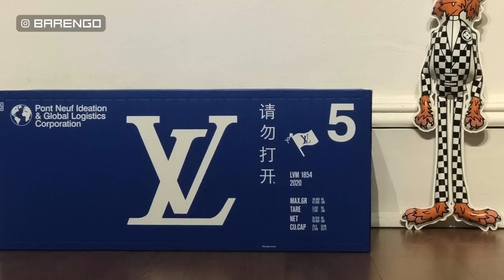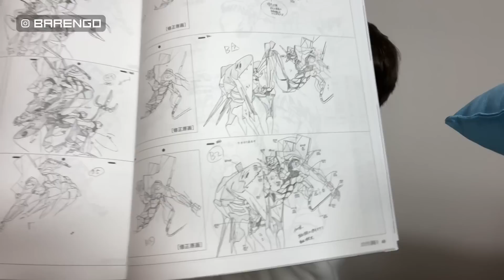La Giacca indossata da Travis, le mie nuove felpe, Nike SB ed altro ancora!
Bella raga e bentornati sul mio canale! Vi ricordo che domani alle ore 18.00 ci sta un nuovo drop delle felpe double layer di Garment, le troverete a questo